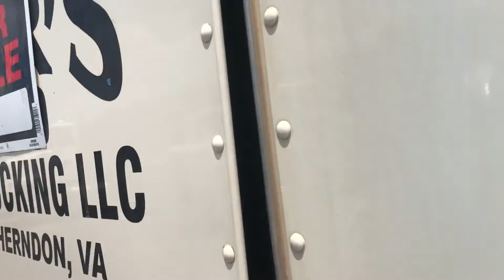2008 PETERBILT 386 For Sale